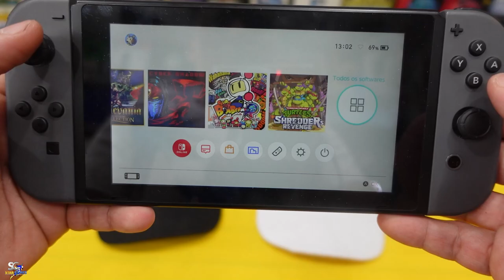valeu apena ? Meu Nintendo SWITCH DESBLOQUEADO Olha Como FICOU ?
desbloquei seu console aqui na star games brasil

Endereço : rua joao antonio de oliveira n505 Sala 01 / 02 Mooca são paulo -SP 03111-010
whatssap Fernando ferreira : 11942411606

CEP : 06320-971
DIEGO RAMIRES !

🟣 PSN e LIVE: UColecionador
⭕ Skype: UColecionador2
🟣 YouTube Canal: UColecionador !